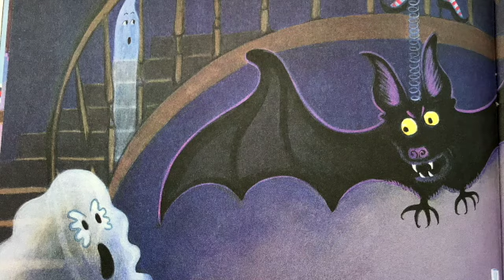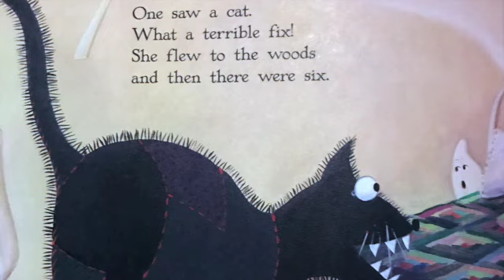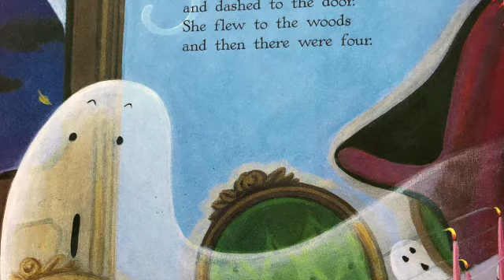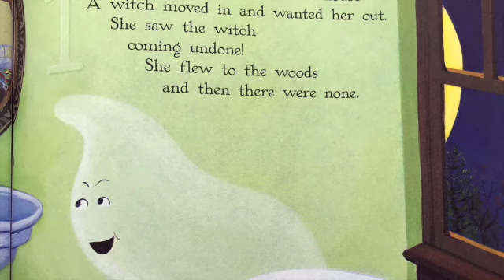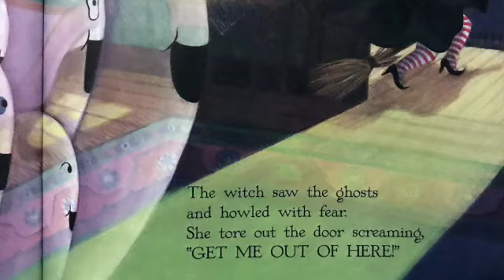10 Timid Ghosts | Read aloud | Children's stories | kids books | Halloween story | Friendly ghosts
10 Timid Ghosts story by Jennifer O´Connell read by Super Storytime. A beautiful Halloween story for young learners. Suitable for all ages. Learn Halloween vocabulary with Super Storytime short videos.

Ten Timid Ghosts by Jennifer  O'Connell
It's Halloween, and ten timid ghosts in a haunted house have a problem: a mean witch is preparing to move in and scare them away, one by one! Young trick-or-treaters learn to count backwards from ten to one as each ghost flies away to the woods after seeing a gleaming skeleton, a bat black as night, a frightening hoot owl, or an enormous rat, just a few of all the witch's tricks. But one clever ghost, before flying away, unravels the witch's plan! Together, the ghosts rise up against the witch in a big, scary BOO! Jennifer O'Connell's wacky yet mysterious illustrations lead the reader through the ghosts' dilapidated mansion. And her gently spooky and rhyming text encourages children to participate in the haunted countdown, making reading and learning eerie fun!

to book your online classes